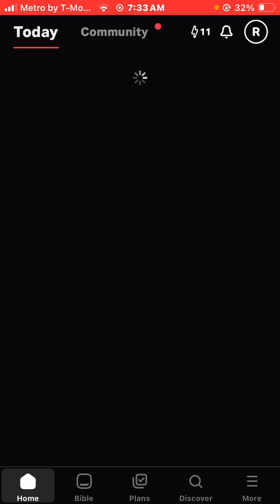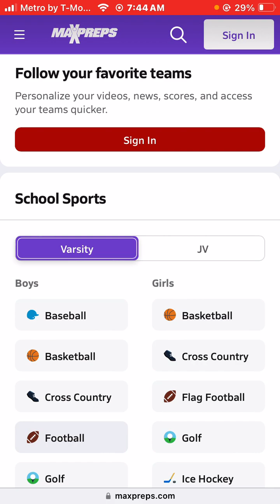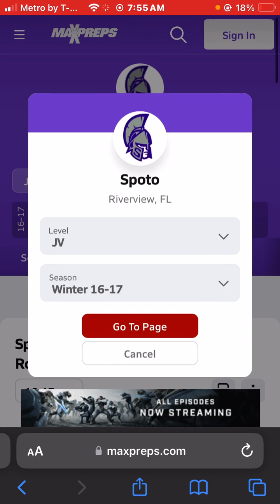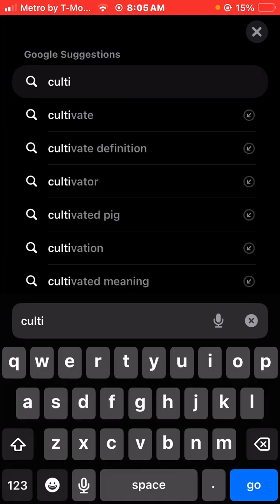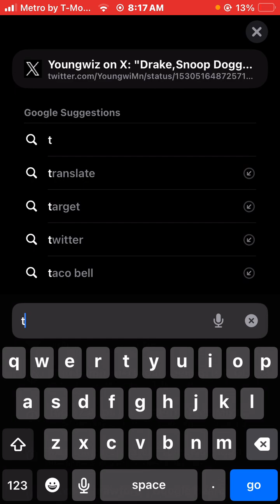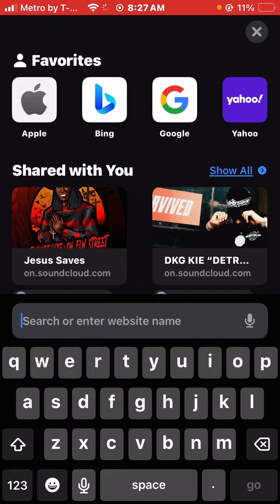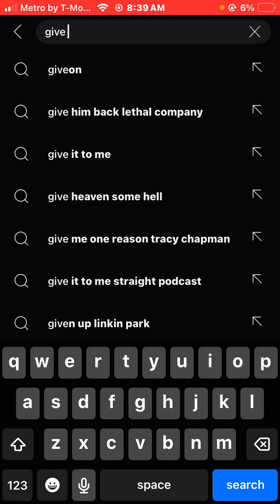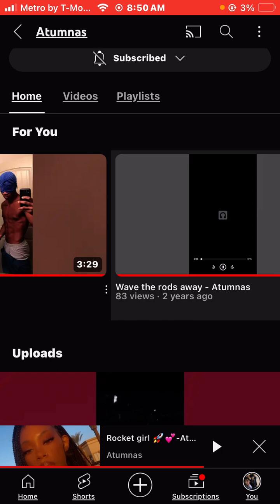AMOS 6 AMEN MAKES OBVI STRONGER 6 don’t worry about monetary BUMBLHS